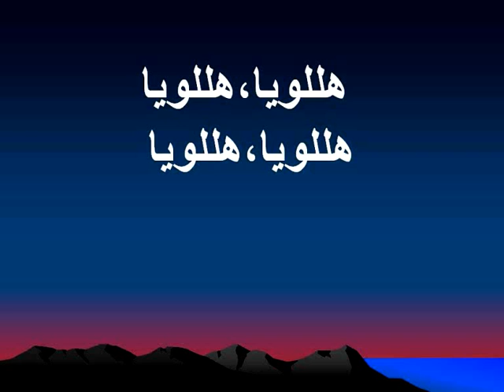روح القدس تازه کن